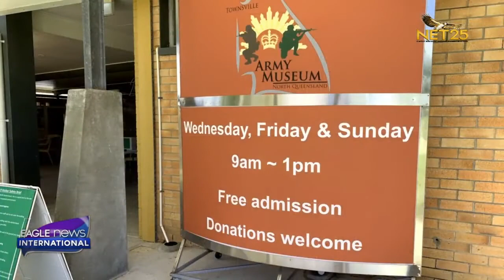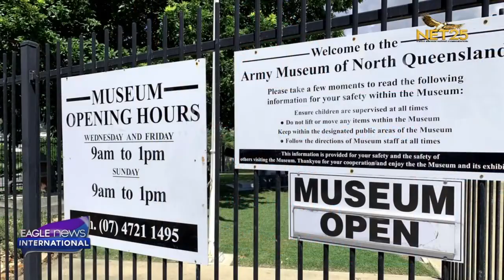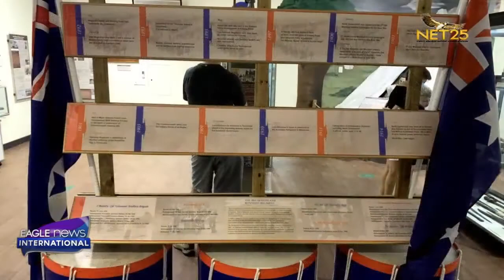Jezinne Barracks Military Museum in Townsville reveals legacy of North Queensland Army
The legacy and honour of the North Queensland Army is being showcased at the Jezinne Barracks Military Museum in Townsville. The artefacts, honour boards and interactive displays highlight the great significance of the Australian Army. Let’s learn more from Eagle News correspondent, Morgan Goodfellow.